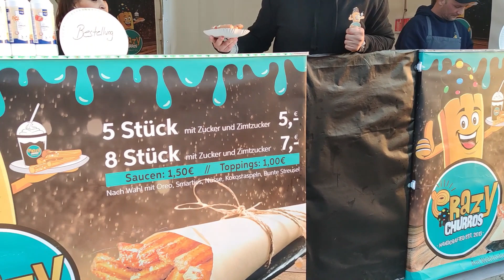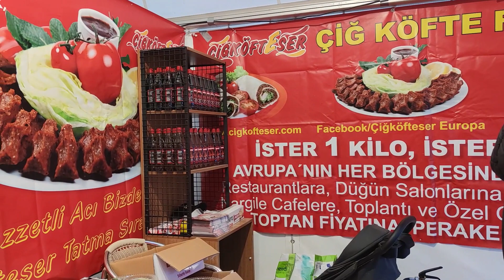Festi Ramazan Dortmund (2.Bölüm)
Avrupa'nın en büyük kültür ve Ramazan festivali olan Festi Ramazanda bu kez iftardan önce gelip etkinlikleri ve iftar hazirliklarini sizler icin görüntüledim. Festi Ramazan, Ramazan ayinin sonuna kadar 30 Nisan Cumartesi günü hariç her gün 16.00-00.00 saatleri arasında açık olacak.